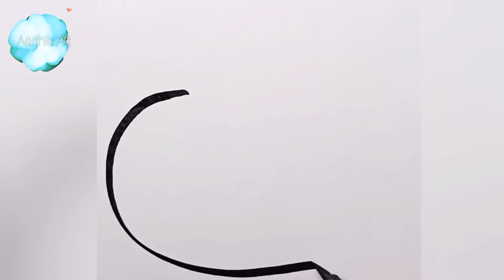two types of easy drawing tutorial